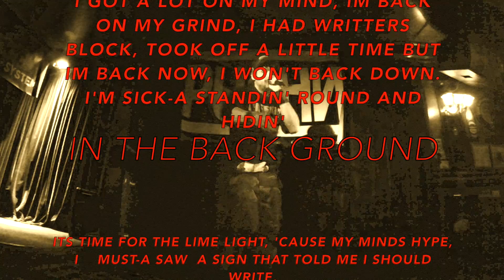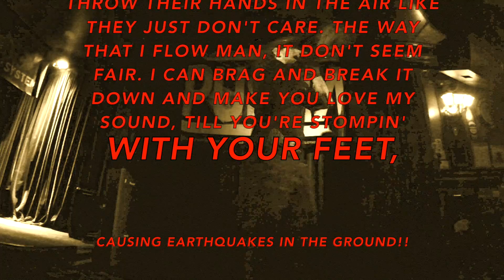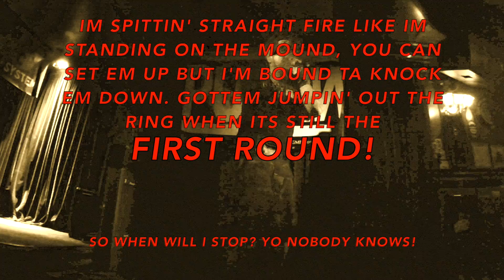Struble- 50 Bars - With Lyrics.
Live footage from a live show with the lyrics.